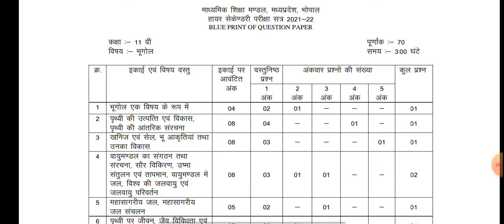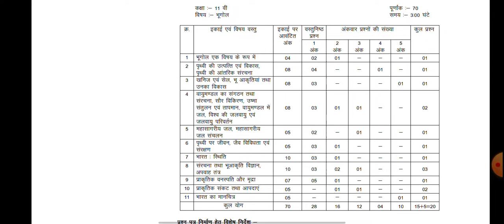कक्षा 11वी भूगोल ब्लू प्रिंट एमपी बोर्ड 2022 / class 11th geography blue print mp board 2022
Class 11th Geography (भूगोल) New blueprint 2021 / भूगोल न्य ब्लूप्रिंट कक्षा-11 वी

kaksha 11 new blueprint MP board 2021
कक्षा ग्यारहवीं भूगोल न्यू ब्लूप्रिंट एमपी बोर्ड 2021

class 11th Geography blueprint MP Board 2021
class 11th MP Board new front 2021 board exam